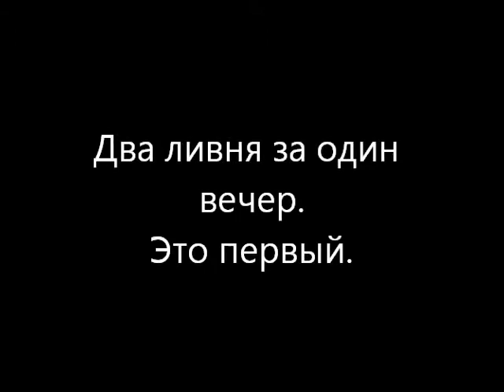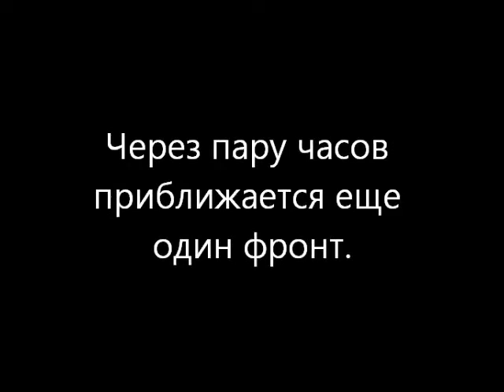tormenta electrica 19 10 2016